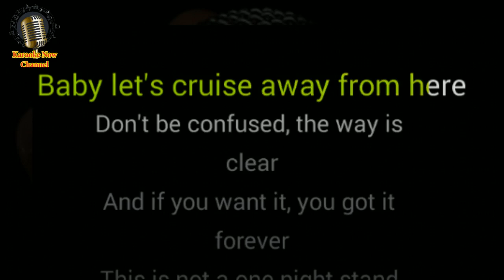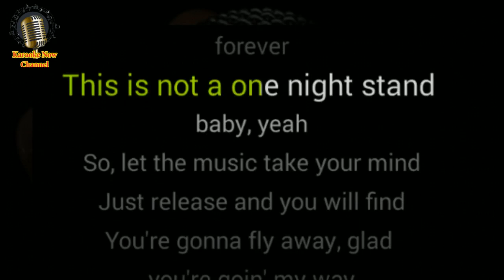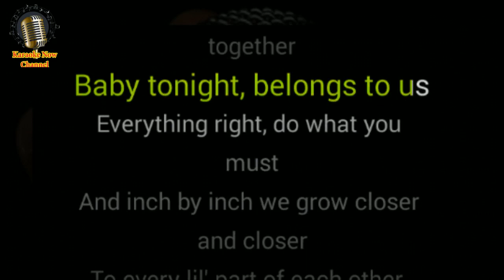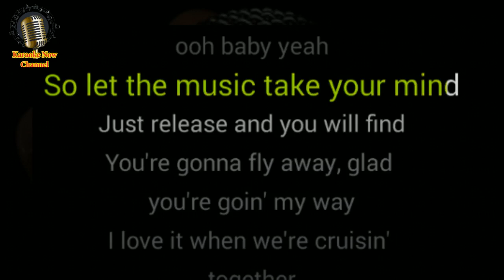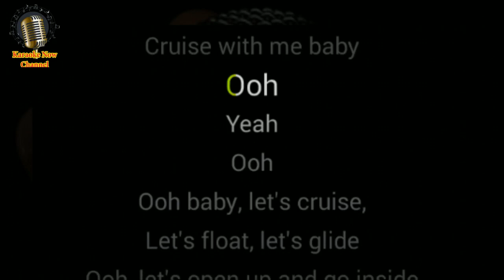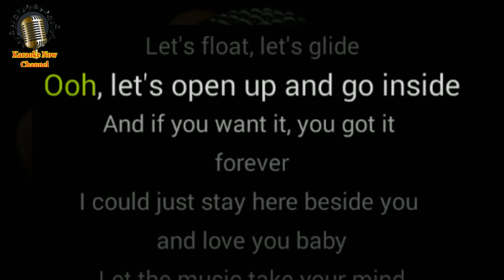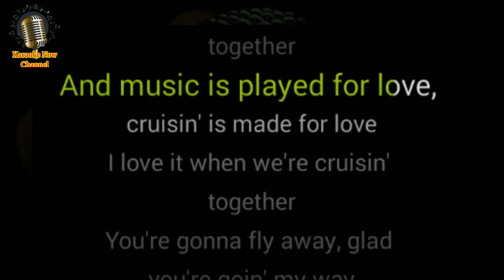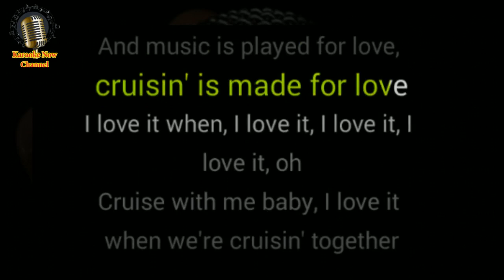[Karaoke] Cruisin'- Huey Lewis- Karaoke Now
Let's enjoy "Cruisin'" karaoke version with Huey Lewis style.
- Also Check Out other hot karaoke/ beat of all top hits in US, UK